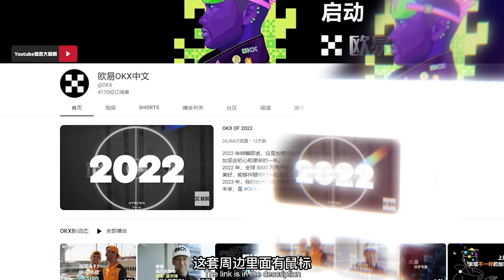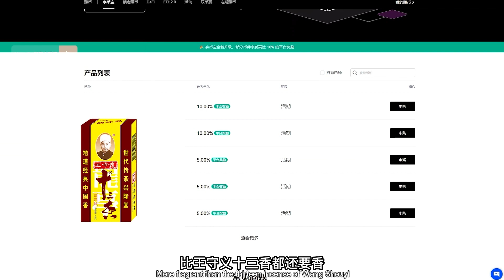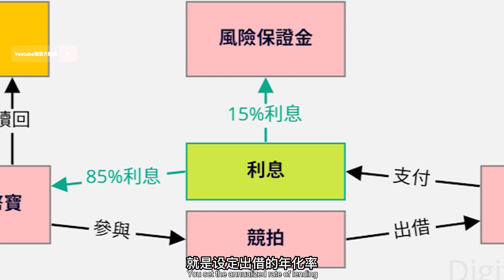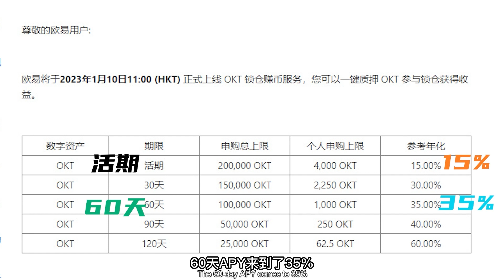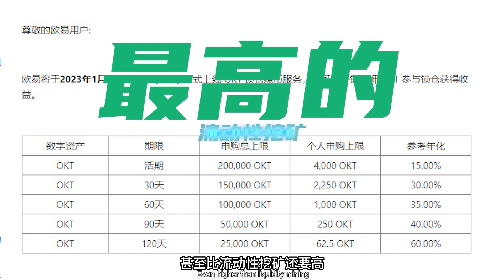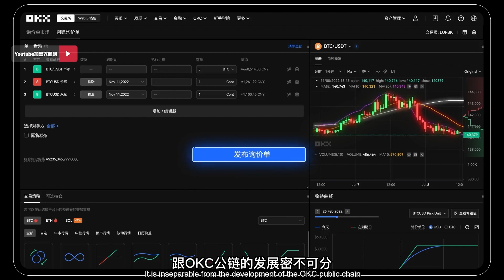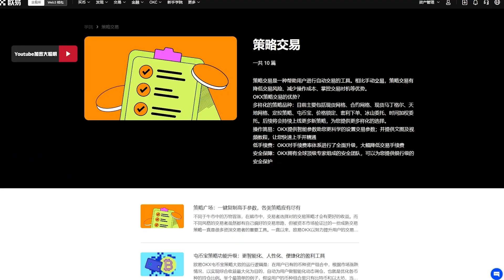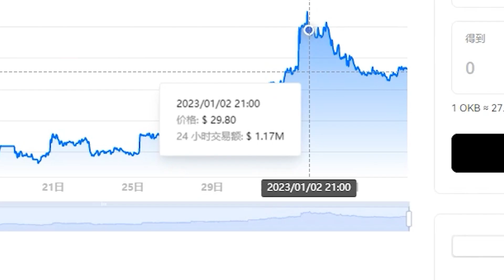【OKX周边免费送】欧易OKX2023赚钱使用指南！稳定币理财年化10%+OKB逆势上涨逻辑！OKX